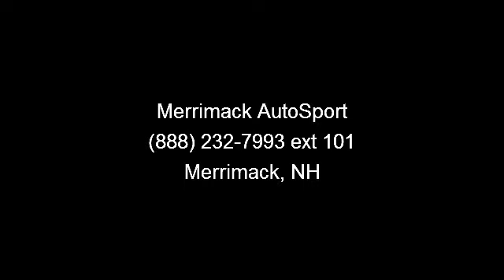2002 Chevrolet Blazer - Merrimack AutoSport - Merrimack, NH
WE FINANCE ALL! GET THIS WARRANTIED VEHICLE TODAY! ! HIT THE BANNER TO APPLY ***NO B.S...JUST BRING PAY STUBS , UTILITY BILL , 5 FULL REFERENCES .*** JUST APPLY ! ***YOU'LL LOVE HOW EASY WE MAKE IT . Click through to our Site for DETAILS . ALL INTERNET PRICING REFLECTS $1000-$2000 IN CASH DOWN OR TRADE EQUITY . also..WE OFFER .DEALER COST ON FUTURE REPAIRS and MAINTENANCE HERE ONLY ...CALL